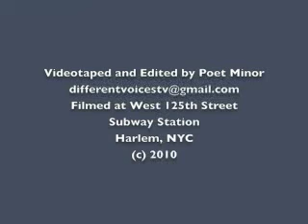Heidi Kole sings Denise LaSalle's "Right Side Of The Wrong Bed" @ 125th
One of my favourite covers - Denise  LaSalle rocks - enjoy :)